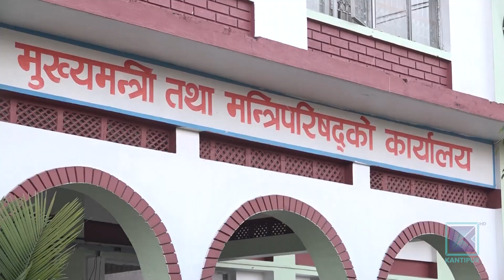प्रदेश १ ले राजधानी तय गरेपनि नाम जुराउन सकेन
प्रदेश १ बाहेक छ वटै प्रदेशले नाम र राजधानीको टुंगो लगाइसकेका छन् । तर प्रदेश १ ले राजधानी तय गरे पनि नाम जुराउन सकेको छैन । सबै प्रदेशले नाम र राजधानी टुंगो लगाइसकेपछि प्रदेश १ को सरकार र प्रदेशसभा दबाबमा परेको छ ।